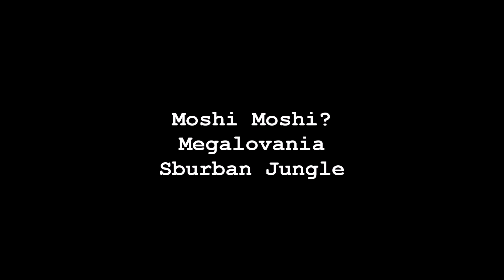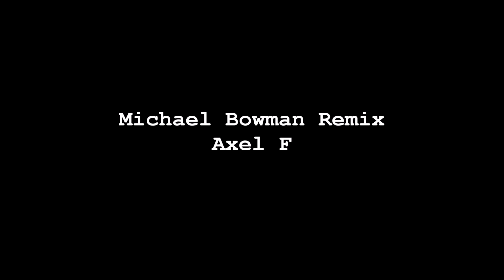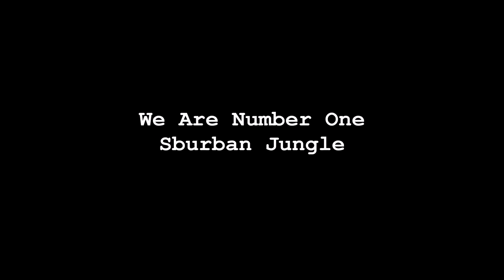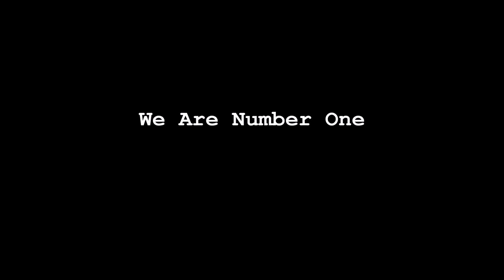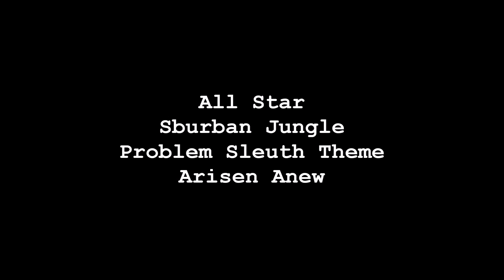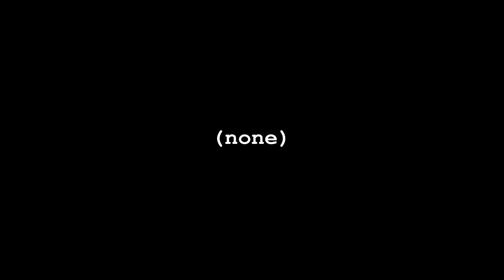All song references in 7 GRAND END (Cool and New Homestuck)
Happy 4/13 everyone! Here's a video listing all the songs quoted (I probably missed a few) in 7 GRAND END, which is a 9 minute-long collaborative rescore of [S] ACT 7 (an animation released exactly a year ago) by the Cool and New Music Team.

It's made by 17 different people, myself included. To see who made which part, see this